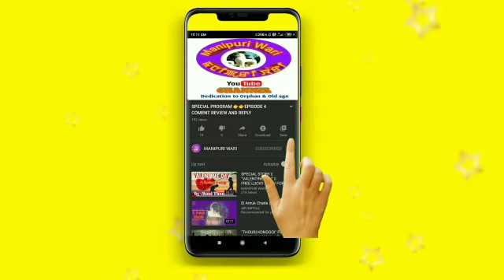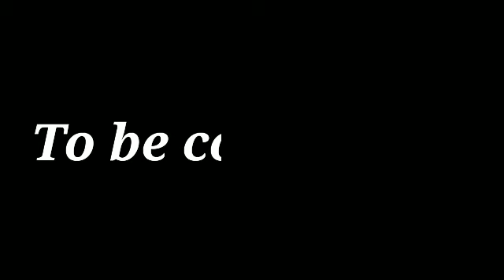" MANIPURI WARI " || MERA GI PUNIMA || EPISODE 5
Mera gi punima
Story by : Roni Thoudam
Vocal : Prabil Thongam